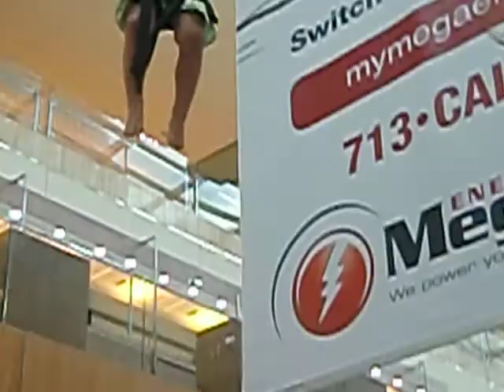Waters Galleria Trampoline